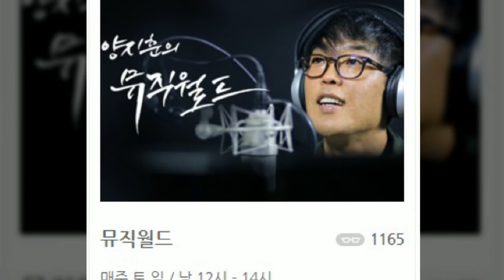2018 06 02토 양지훈의 뮤직월드 2 2 아 그음악